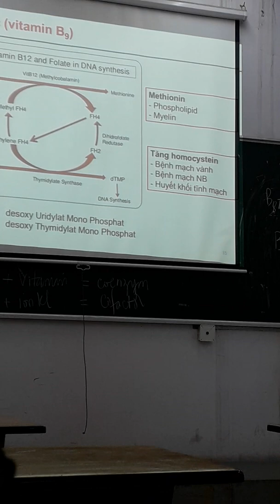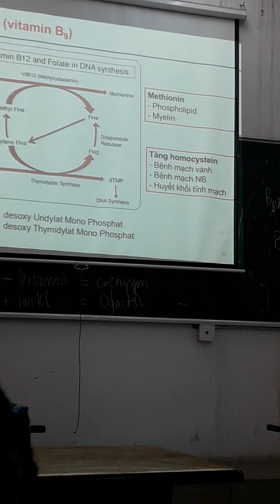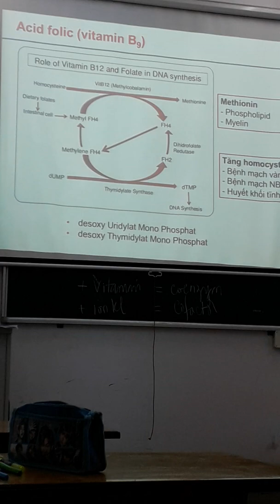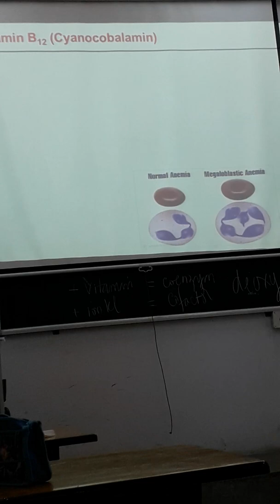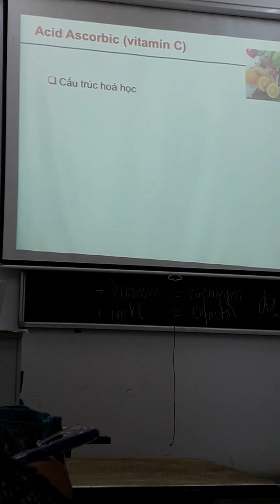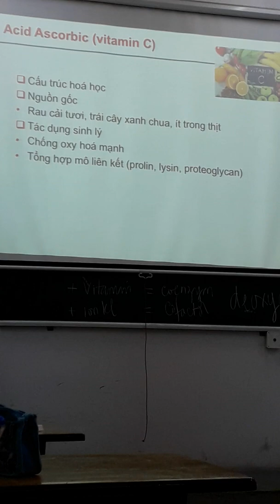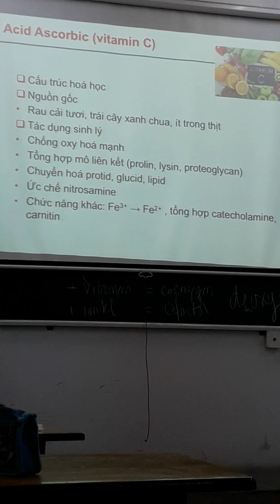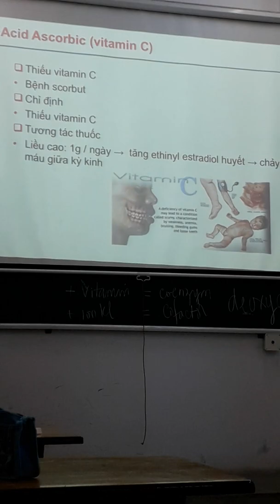Duoc ly 2vitamin(co thuy)(4)